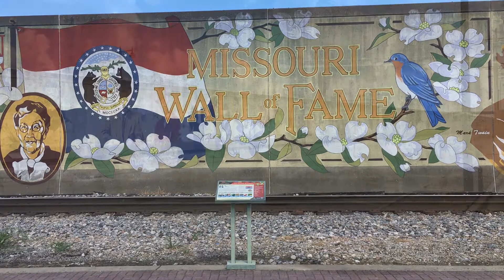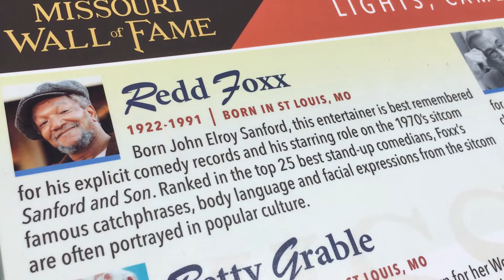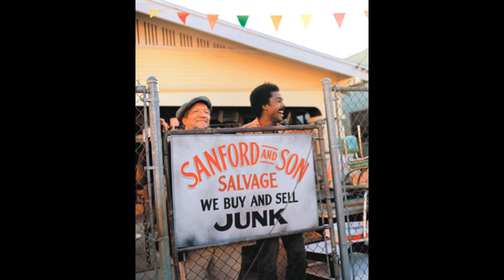FENDER BENDER with INJURIES (Whiplash!) CITY of CAPE GIRARDEAU, MO - USA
Fender bender: A minor collision between motor vehicles.
Whiplash: Injury caused by a severe jerk to the head, typically in a motor-vehicle accident.